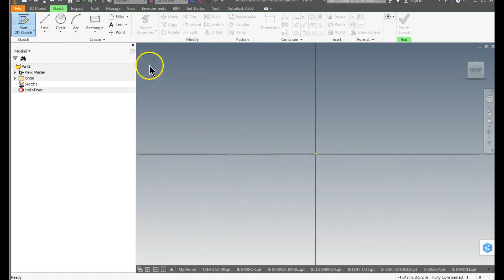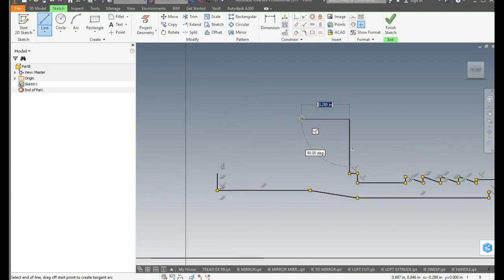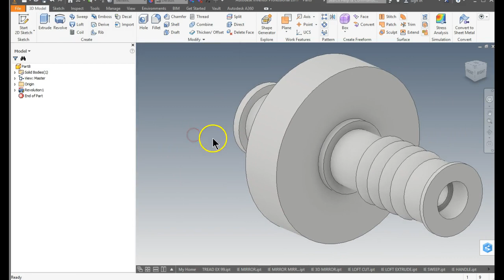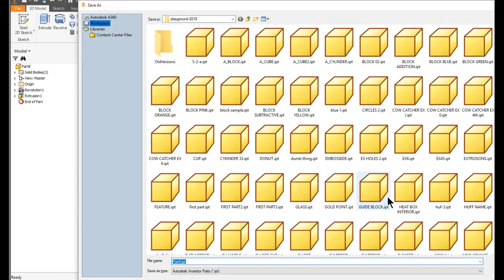IE AXLE PEG